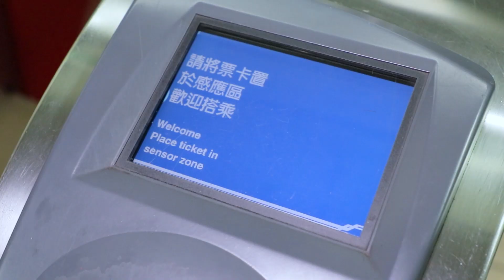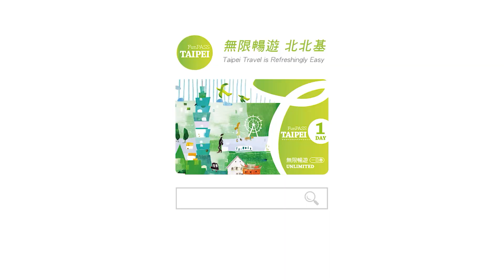【北北基好玩卡Taipei Fun Pass x 臺北熊讚BRAVO】跟著熊讚和國外KOL用北北基好玩卡，一起暢遊大台北！- 官方預告Official Trailer | 90秒中文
特別邀請臺北市吉祥物「熊讚BRAVO」參加「2019北北基好玩卡Taipei Fun Pass網紅踩線團」；和國外KOL一起體驗無限暢遊卡，搭乘台北捷運、走訪大台北知名景點、大啖美食，穿梭在城市之間，熊讚呆萌又逗趣的舉止，和網紅碰撞出快樂的火花！

本影片屬北北基好玩卡Taipei Fun Pass所有，未經授權不得任意下載、上傳或做其他利用。

如要查看更多詳細資訊，請上「北北基好玩卡Taipei Fun Pass」官方網站